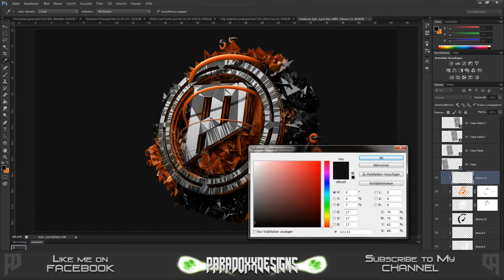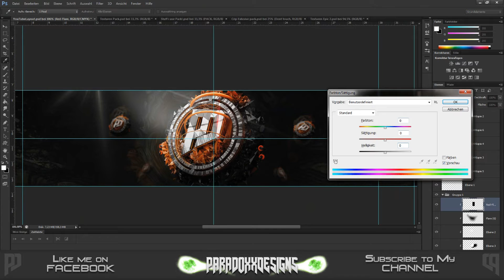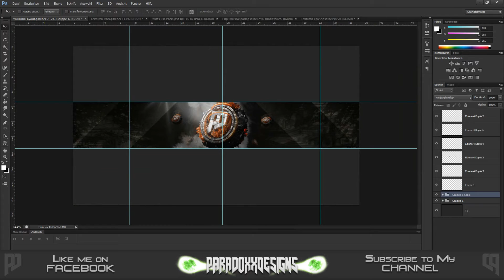Speed Art - Personal BG - new layout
My Personal BG if the new layout comes out but it's also a nice WP for me =)

~Paradoxx